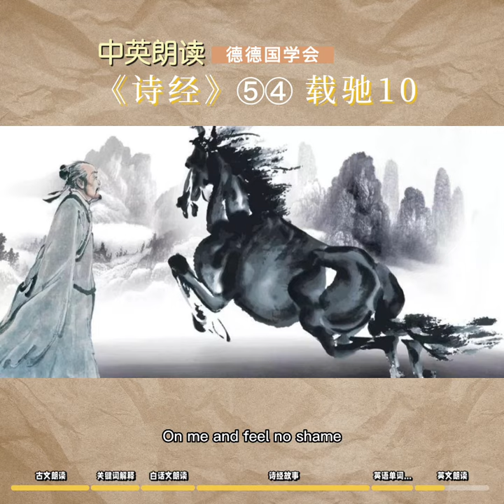【国学英语】许渊冲《诗经》中英朗读第54篇《载驰》10“许国大夫们都斥责我，但我许穆夫人并不觉得有何愧疚”